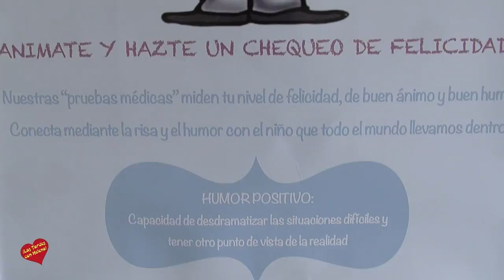Dia de la felicidad en Vithas Xanit International Hospital